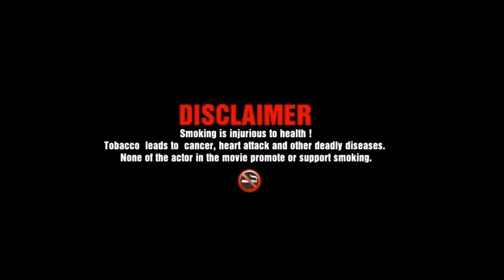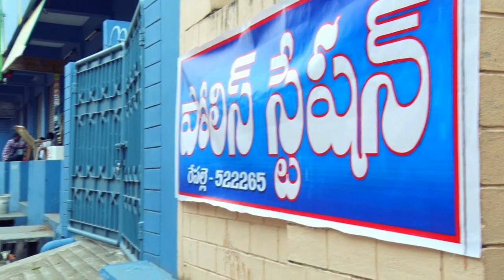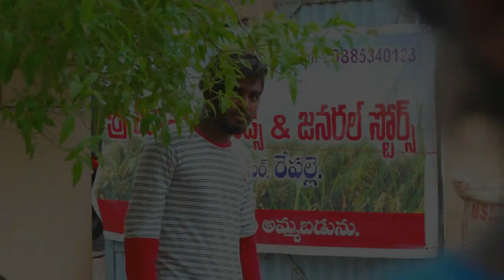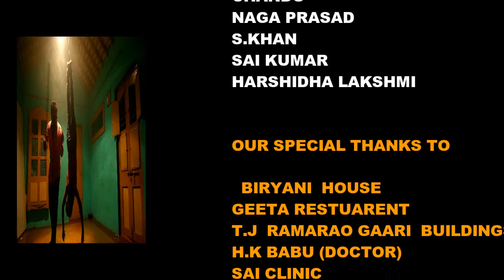SAVITRI (she is back) "love and suspence" short film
savitri she is back short film directed by kishore kumar shivakesav arts academy creations casting lovely muneer aamani srinivas mallikharjun jaswanth khasim baazaan pandu kishore kumar contact dubbing and editing kishore studious dubbing harshadha lakshmi

shiva kesav arts academy ring road center repalle guntur dt for details kishore kumar dance master 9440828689